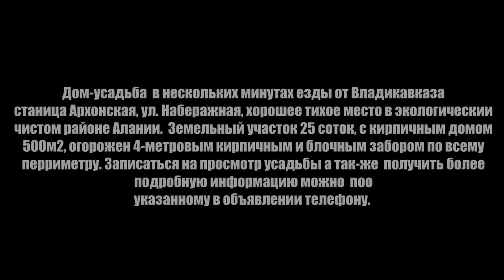Большой дом-усадьба. Архонка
Дом в нескольких минутах езды от Владикавказа. Алания, станица Архонская. Площадь участка 25 соток, дом 500м2. В доме на территории расположены 2 летние кухни, столовая, огород, фруктовые деревья, имеется выход на реку Гизельдон.  Весь периметр огорожен 4-метровым кирпично-блочным забором. Двор пред входом в дом выложен брусчаткой и накрыт лексаном. Дом состоит из 3х уровней: 0-й уровень, 1-й этаж и 2-й этаж.  Выполнен капитальный ремонт, 8 комнат, 2 больших санузла, котельная, крытая террасса. В 0-м уровне расположены: спортзал, бильярдная, большая комната свободного назначения, кладовая, винный погреб. Большой гараж со входом в дом и выходом во двор.  Записаться на просмотр дома или получить более подробную информацию можно по телефону.